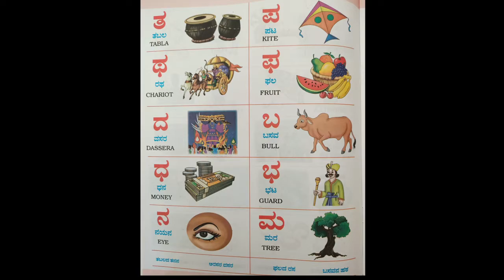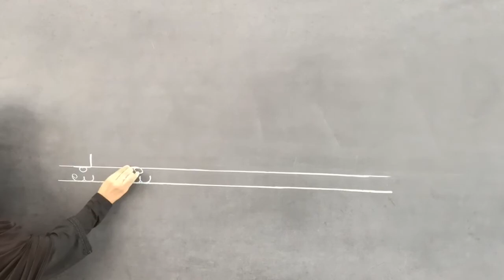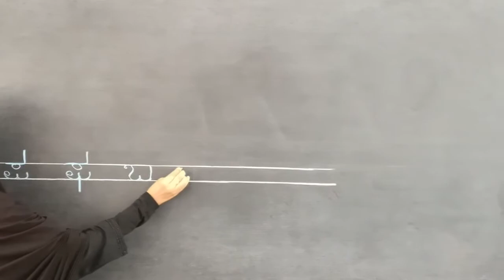ಪ ಫ ಬ ಭ ಮ | Kannada for UKG | Al Ibaadah Indian School | AIIS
ಪ  ಫ  ಬ  ಭ  ಮ | Kannada for UKG